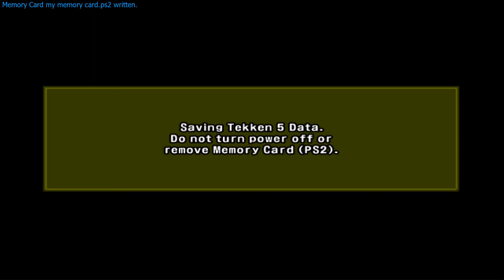Tekken 5 | Kazuya Story | PCSX2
| Kazuya (w/Heihachi's Moveset) vs Jin | Tekken 7 | Practice | Subaraz"